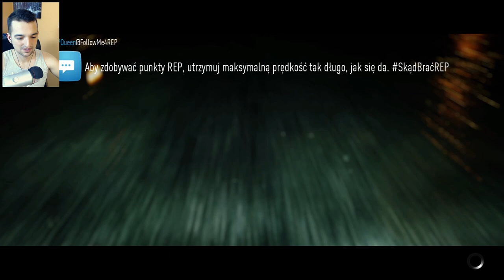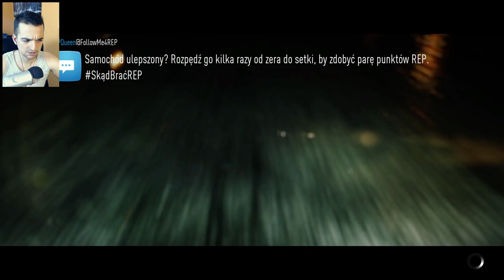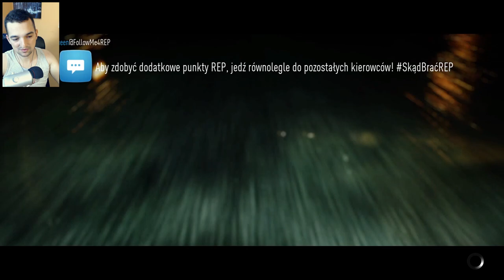Corvetta Crossa z MW 2005! #34 | NFS2015